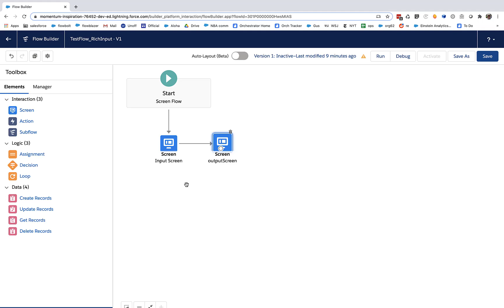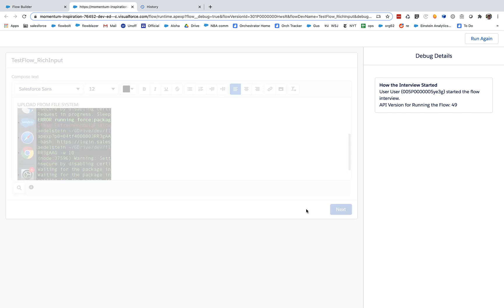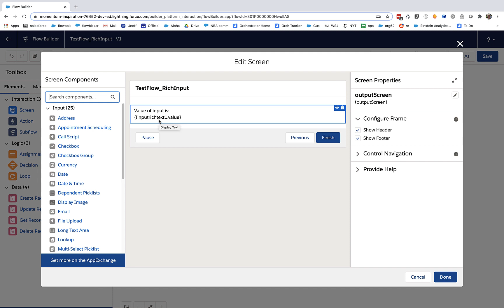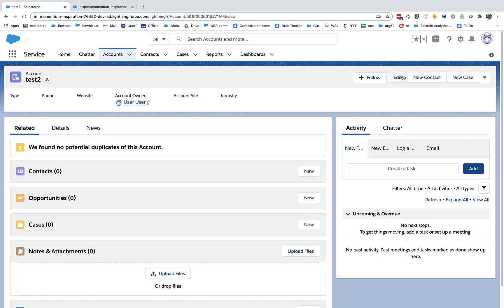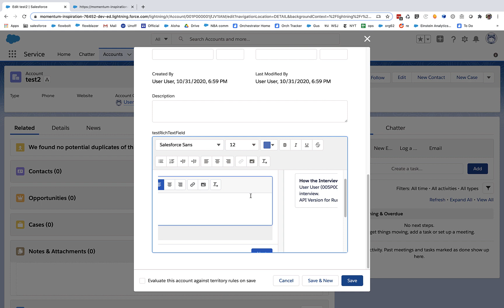Image Copy and Paste in Salesforce Flow